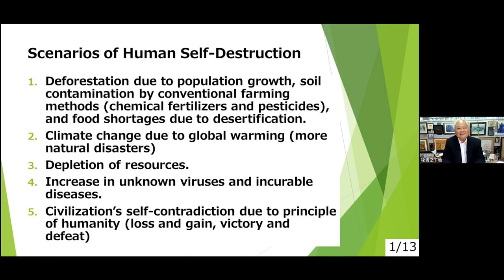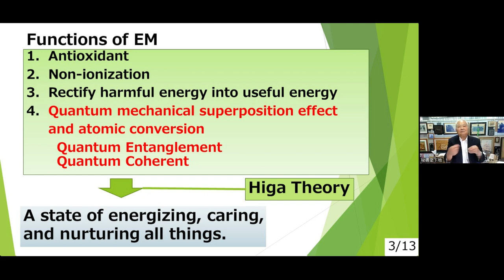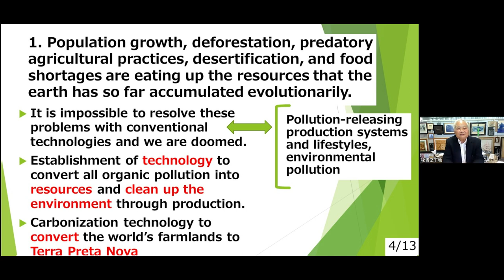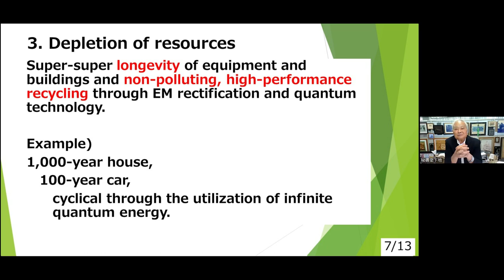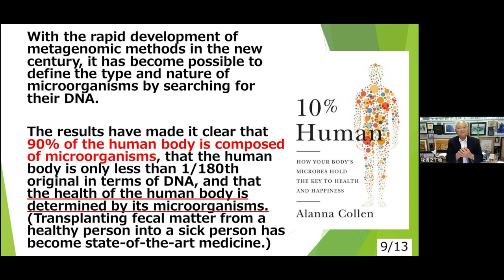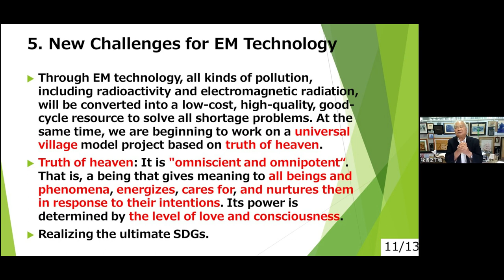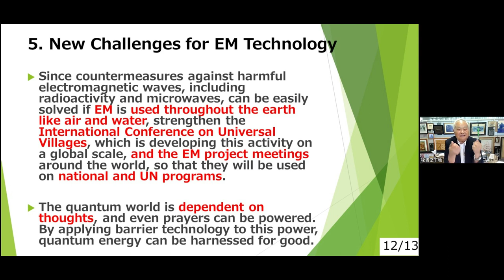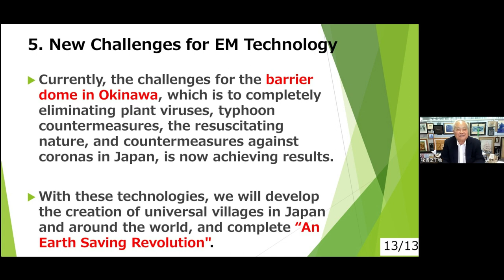Dr. Teruo Higa, the pioneer of EM - How microbes help the world revive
World Water Festival - MATSURI on the 16th - 17th October, 2022
【Streamed Online LIVE Worldwide－★FREE EVENT★】

For English translation for the video, click "subtitle".

Dr. Teruo Higa
Born in 1941 in Okinawa, Japan, he is a developer of EM (Effective Micro-organism). Professor emeritus at the University of the Ryukyu. Director of International EM Technology Center.
Chairman of Asia-Pacific Natural Agriculture Network, Councilor of International Nature Farming Research Center, Councilor of Japan Flower Association, Chairman of United Networks for Earth Environment, a certified NPO, and Chairman of the Committee of "National Flower Town Development Competition" sponsored by Ministry of Agriculture, Forestry and Fisheries and Ministry of Land, Infrastructure and Transport (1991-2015).
His publications include "All About Love and Microbes: An Introduction to New Quantum Mechanics" (co-authored, Hikarland **Japanese only**) in September 2017 and his latest book "The Essence of Japan" (Bungei Academy **Japanese only**) in August 2019. Other publications include "Earth Saving Revolution (1), (2), (3)," "Future Reborn" (Sanmark Publishing) and "Agricultural Use of Microbes and Environmental Conservation" (Nobunkyo).